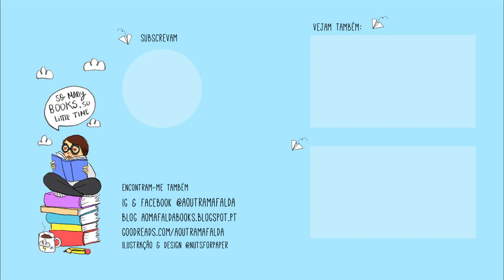O porquê de gostar de re-ler livros